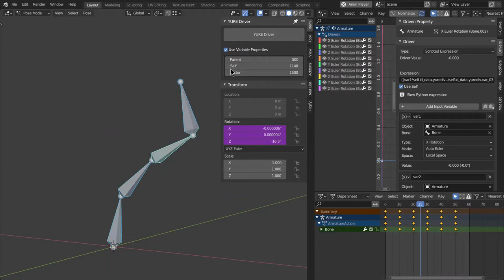Blender Add-on : YURE Driver [Setup Spring Driver]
You can spring all child bones by just setting a keyframe on the parent.

Set up a driver that moves late using the rotation value of the parent bone.